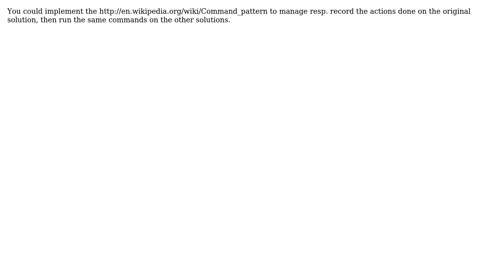Software Engineering: Does there exist a design-pattern for this problem? (2 Solutions!!)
Software Engineering: Does there exist a design-pattern for this problem?

With thanks & praise to God, and with thanks to the many people who have made this project possible! | Content (except music & images) licensed under CC BY-SA | Music | Images & others | With thanks to user yannis user user281377 user linkerro user Chris Dale and the Stack Exchange Network Trademarks are property of their respective owners. You are responsible for your own actions.